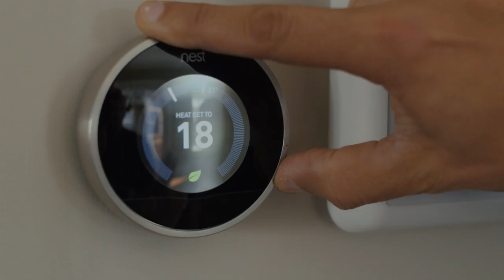Gatta Homes NEST Wireless Thermostats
NEST Wireless Thermostats are programmable through wireless control. You can be any where in the world and control your HVAC system in your home from any wireless device. The thermostat learns your living habits so that it can take over for you.